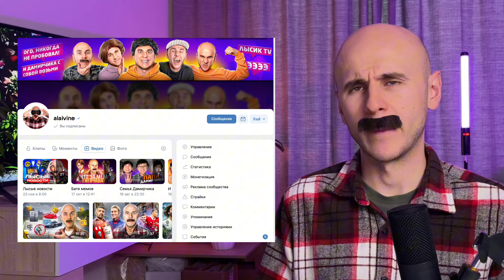Лысые новости: Мистер Бист пришел к К. Роналду // Квартира Бустера // Лада нива в Дубае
Реакция на мировые новости интернета от Бати, выпуск 23 👍

Новости сегодня в выпуске
00:15 Мистер Бист пришел к К. Роналду
01:17 Фильм Как приручить Дракона
02:01 Тойота sprinter trueno/ae86
02:42 Бустер показал квартиру за 100 Лямов
03:14 Восстание обезьян в Таиланде
03:57 Новый логотип Jaguar
04:35 Умный ночник от Xiaomi
05:28 Аромасвечи от McDonalds
06:01 Лада Нива в Дубае
06:37 Ким Кардашьян взяла Тесла робота